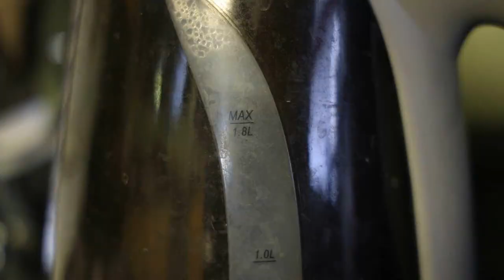The Mandalorian Season 2 Episode 6 Review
Yes I'm aware that the hat is terrible ...